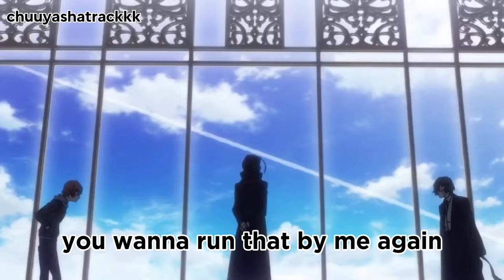bsd dub moments but it’s chaotic ‼️